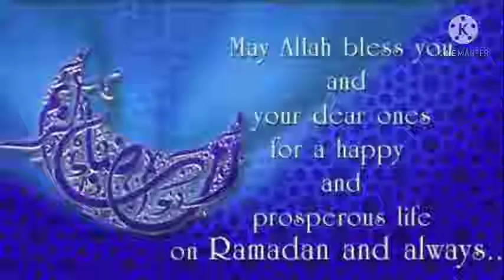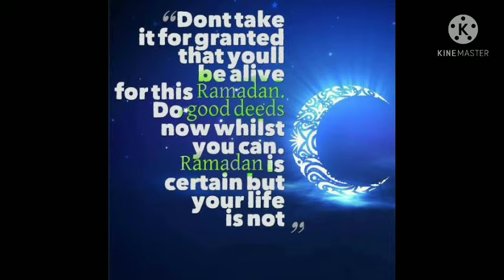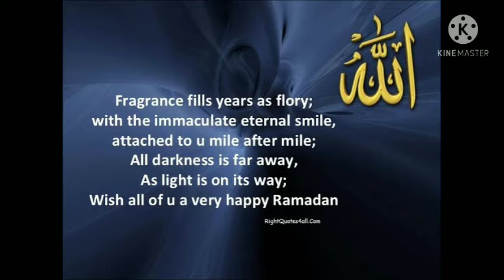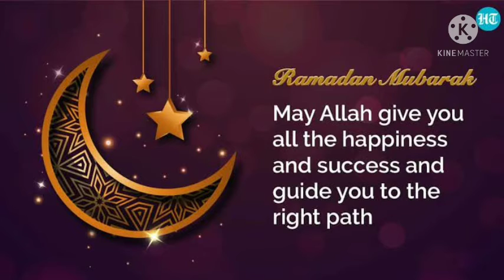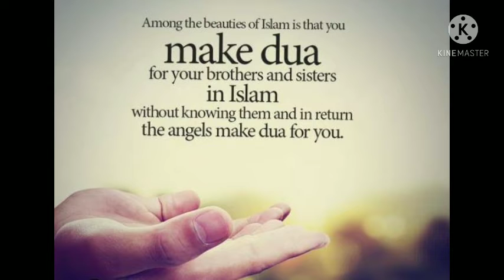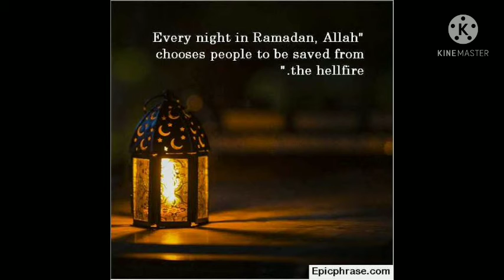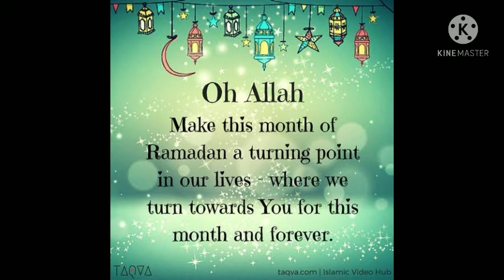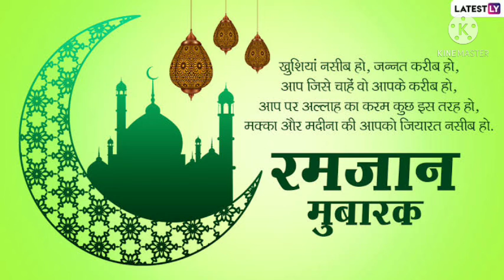happy Ramadan//Ramadan mubarak|||Ramadan Kareem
world's most amazing places

amazing places to watch
amazing people

marvelous video
stunning beauty
places to explore

Check these interesting videos too